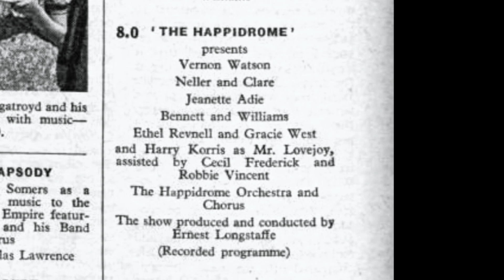Billy Bennett: act in 'Happidrome', 1941.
Though he made many records, this is a rare chance to hear music-hall comic Billy Bennet with an audience, performing his act in the variety radio show 'Happidrome'. (Be warned - some of his jokes are not exactly 'politically correct'.) Broadcast 10 August 1941.